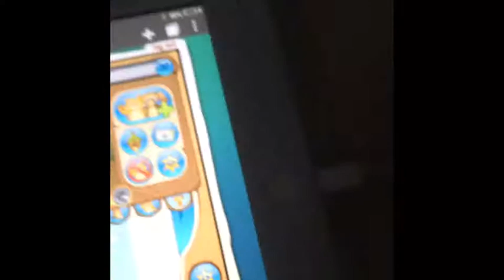Mailtime!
Here is a short little mail time! Thanks to those who sent stuff!